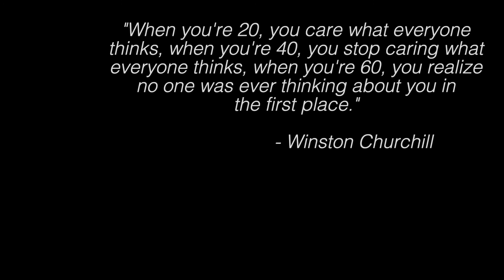YOUTUBE | A different way to share | VLOG 443